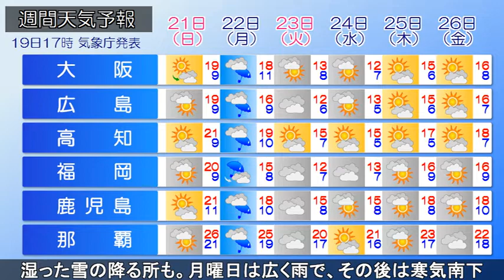2021/11/19 全国の天気予報 夕 部分月食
沖縄の南～日本の南に前線が停滞し、南西諸島の所々で雨が降っています。別の前線を伴う低気圧が発達しながら北海道を通過しています。東北日本海側や北海道で雨の降っている所があり、北海道で雪の混じっている所もあります。
今夜、南西諸島や北陸、東北太平洋側はにわか雨がある見込みです。日本海側は雷を伴う雨の降る所があっても、次第にやむでしょう。北海道は雨が雪に変わる所がある見込みです。大気の状態が不安定で落雷、突風、ひょうの恐れがあります。北海道日本海側は引き続き、暴風に警戒してください。最大瞬間風速は35メートルの予想です。
他は、部分月食の観察のチャンスがあるでしょう。今回のような「ほぼ皆既月食」の部分月食は、日本では140年ぶりとのことです
■月食のタイムスケジュール
【部分月食の始まり】16時18.4分
【月の出(東京)】　　16時27.6分
【食の最大】　　　　18時02.9分
【部分月食の終わり】19時47.4分

あす、山陰～北海道日本海側は雲が多く、北海道は朝にかけて湿った雪の降る所がある見込みです。
月曜日は、発達する低気圧から延びる寒冷前線が日本付近を通過するでしょう。広く雨で、雨風の強まる所がある見込みです。
その後は冬型の気圧配置が強まり、寒気が南下してくるでしょう。
23～24日は、西日本の標高の高い山で雪の降る所がある見込みです。
24～25日は、東北北部の平地でも雪の積もる所があるでしょう。早めの寒さ対策、雪対策をお願いします。